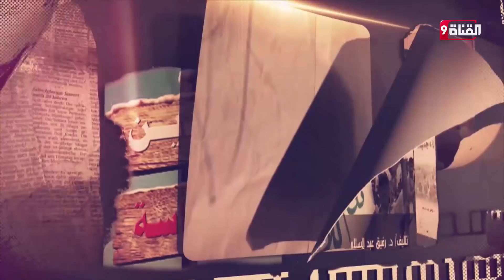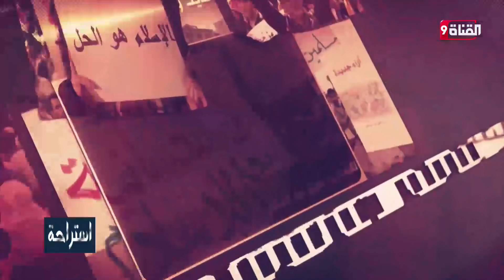دروس الثورات العربية في ذكراها الثامنة